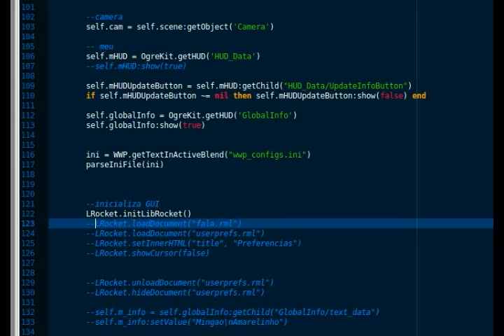Teste com LibRocket 1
Estou usando a LibRocket que foi incorporada recentemente à GameKit.
A marcação de texto é um pouco diferente da usada na HTML, mudando como se usa uma meia-duzia de tags. Mas o resultado esta se mostrando bem interativo.